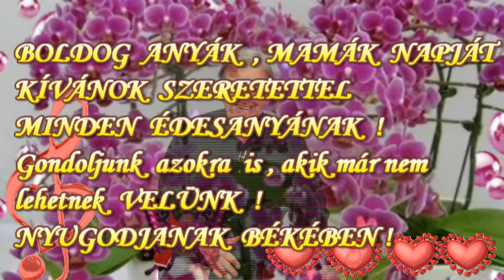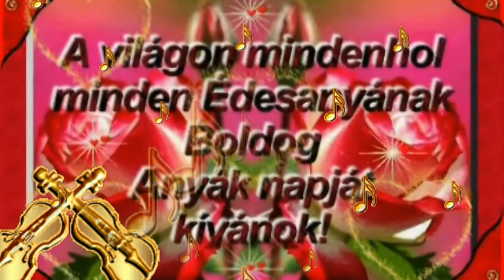KOÓS JÁNOS - EGY ŐSZ HAJÚ ASSZONY ( ANYÁK NAPJÁRA )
♥♥♥ EZ EGY NON PROFIT VIDEÓ ANYÁK NAPJÁRA KOÓS JÁNOSSAL ! ♥♥♥
Szövegírók: G. Dénes György (Zsüti)
Zeneszerzők: Jack Yellen
Dalszöveg
Az édesanyámnak a haja fehér, mint a hó
Oly hajlott oly megtört oly szent oly önfeláldozó.
A legjobb falatot a szájától vonta meg
Nőttek a gyerekek, de ő közben megöregedett...

Egy őszhajú asszony a kabátkája csupa folt,
Mert egyetlen kincse a fia mosolygása volt.
Ó míly koldus és árva vagy nélküle,
Mert őt pótolni nem tudja senki sem.
Ezt a jószívű őszhajú asszonyt
Az egyetlen édesanyád.

Solo.

Gyorsan csókold meg elfáradt homlokát!
Nem a sírjára kell néki száz virág!
Addig gondozzad ápoljad óvjad
Az egyetlen édesanyád!